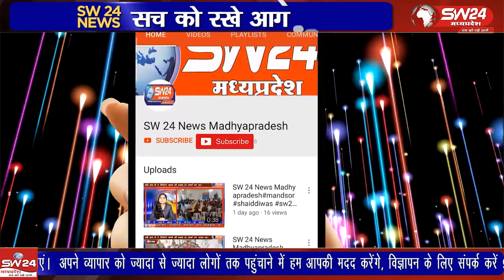मन्दिरों की नगरी ऊन में शिवरात्री पर्व पर तेरहवी शताब्दी के प्राचीन ओम्कारेश्वर मन्दिर का जीर्णोधार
मन्दिरों की नगरी ऊन में शिवरात्री पर्व पर तेरहवी शताब्दी के प्राचीन ओम्कारेश्वर मन्दिर का ग्रामीणों द्वारा जीर्णोधार करते हुए देवी देविताओ की पुनः प्राण प्रतिष्टा की गई